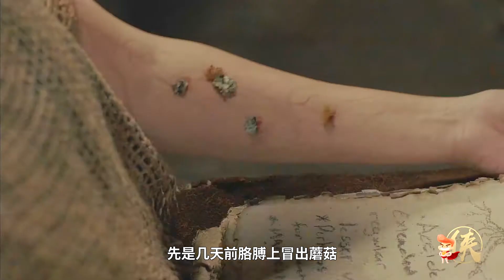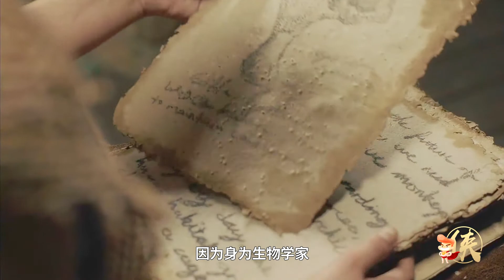远古真菌侵袭活人成为宿主，人类身上竟长满致命毒蘑菇！『盖亚』| 小俠說電影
侠叔今天给大家带来一部2021年特效最诡异的一部电影，在阴暗的森林里存在的活物都被感染孢子，甚至它会吞噬人类！